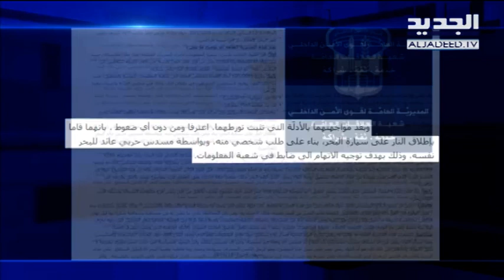ريفي يفرغ حمولة البحص في وجه الحريري- ليال سعد